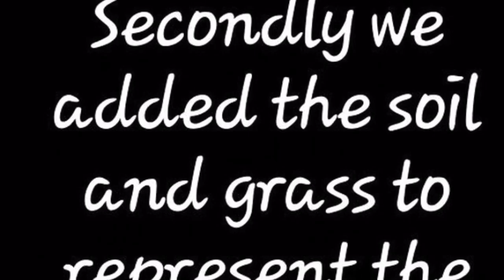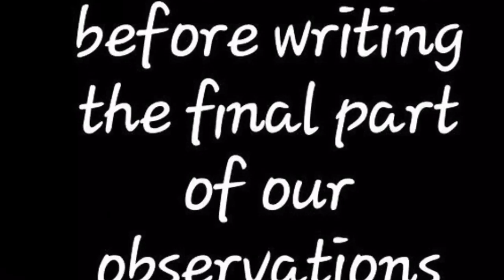Aquifer Testing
Some students from Northcross Intermediates Aquifer test.